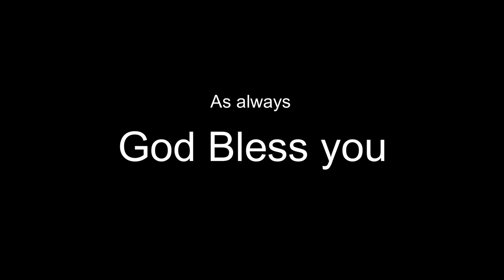spirit & spirit world part 2